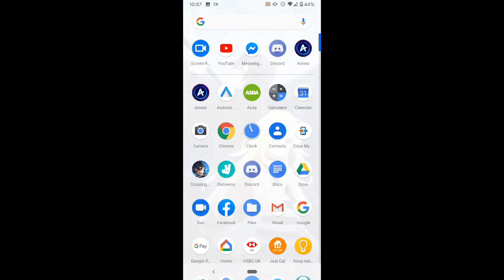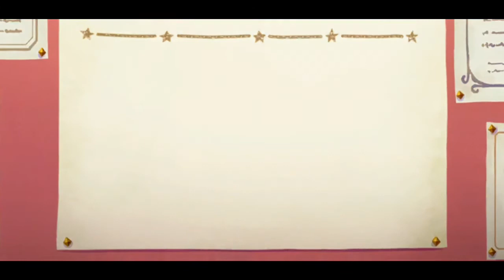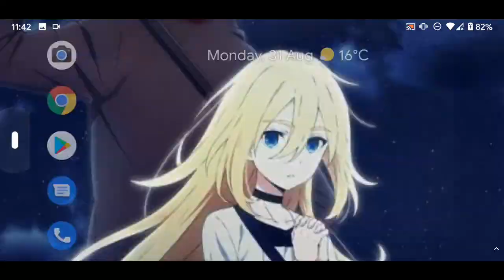Princess Connect! Re:Dive summoning for Labyrista 70k jewels!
This is a video of me summoning for Labyrista a new unit that has come to the gacha game princess connect re dive it's a a new game I started playing a month ago I hope to do more content for this game in future it's a really f2p friendly game it's only available on Japanese playstore or by useing another way to download it but it's definitely worth it really nice art and fun gameplay

Developer Cygames
Publisher JP: Cygames
are the developer and publisher